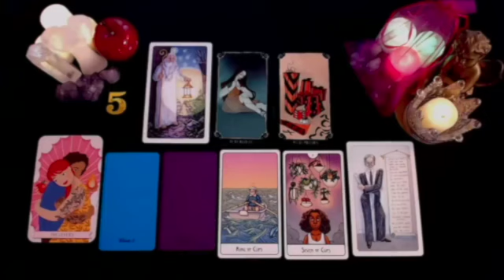LEO 💖 THIS WILL HAPPEN ANY MOMENT BETWEEN THE TWO!😍 💫 SEPTEMBER 2024 TAROT LOVE READING